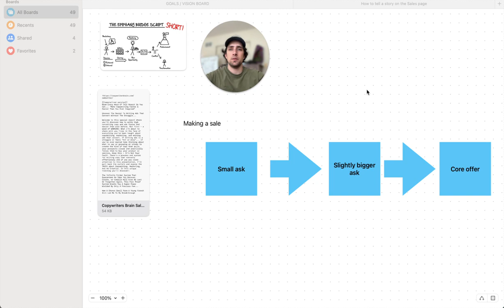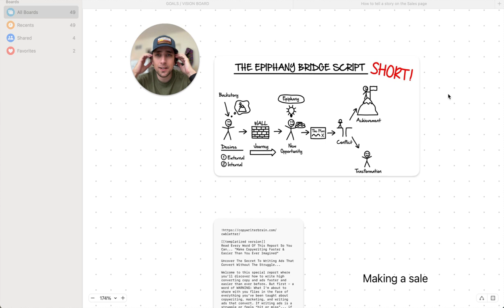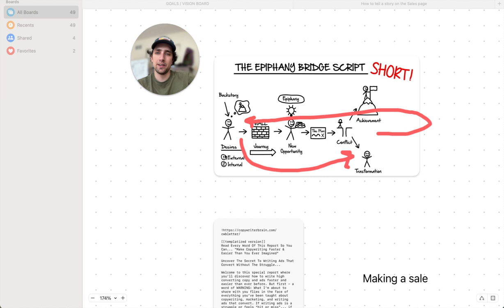Copywriters: Craft an Epiphany Bridge Script Easily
How to use the epiphany bridge script to craft a sales letter for your clients

External Hard Drive Storage - Get a LaCie d2 Professional because you NEED STORAGE to actually be a creator

In this video, we're going to show you how to easily write an epiphany bridge script. This is a script that is used to help salespeople close more sales, and it's a really simple script to create.

If you're a beginner copywriter or you're looking for a simple way to improve your sales skills, then this video is for you! By the end of this video, you'll be able to write an epiphany bridge script easily, and you'll be able to use it to help close more sales!